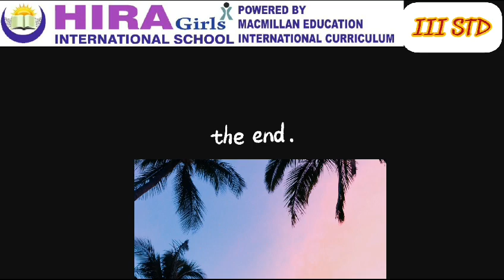No Bag Today Celebration. 3rd std Concentration Game